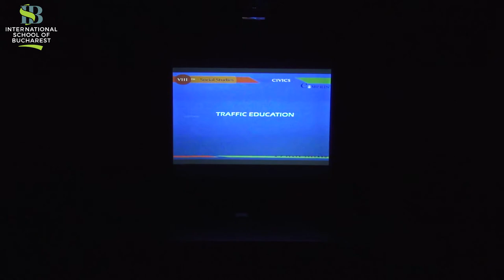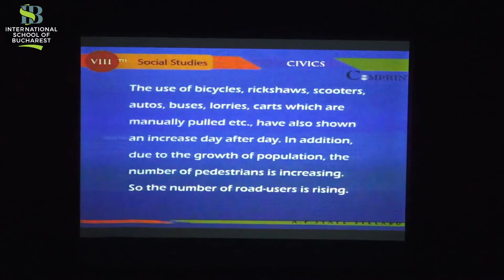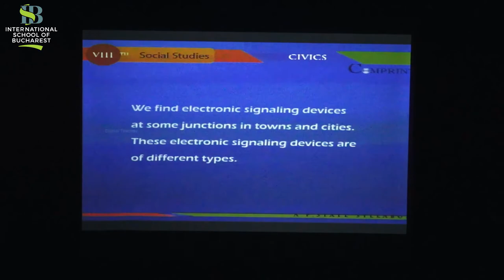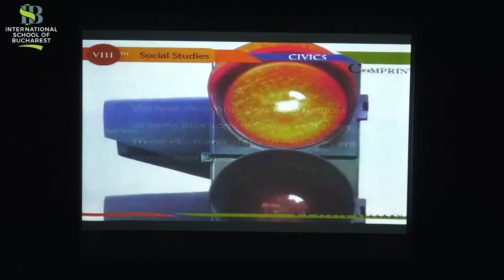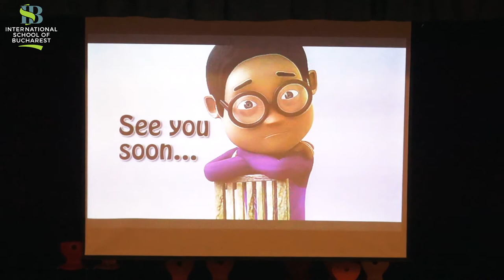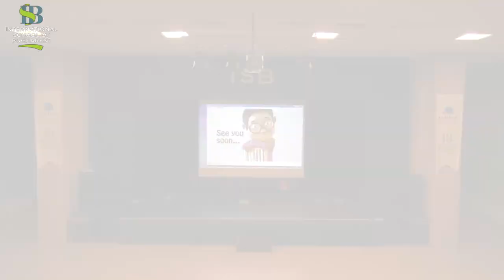The Journey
Nearly there and excited? A moment of distraction may change the course of the journey...

" The Journey is a play which introduces the audience into the life of the characters getting close to them as they show us their daily activities, from when they get up in the morning and start their Journey. Family, team, flatmates, medical team on a mission, friends, they all show their expectations from that day and get into their cars. Because of a second of distraction, they are close of having a car accident. This show teaches the students the value of respecting the rules. " Cristina Purici, Drama Teacher